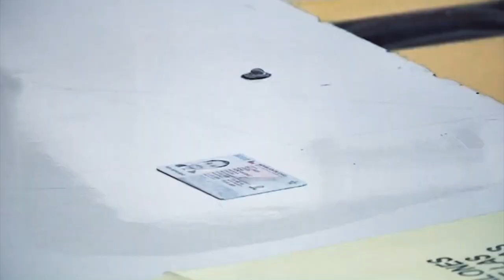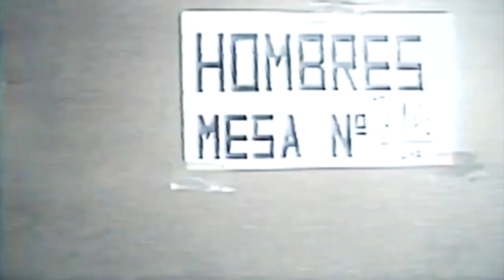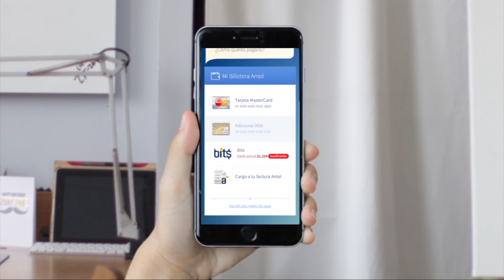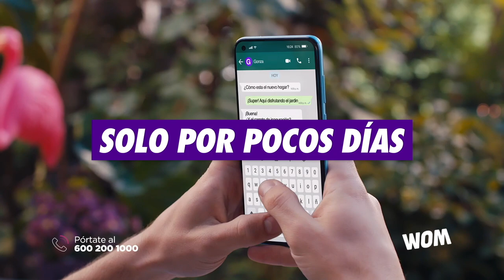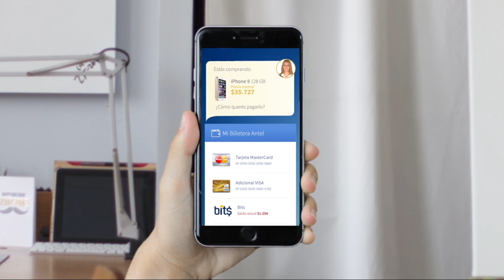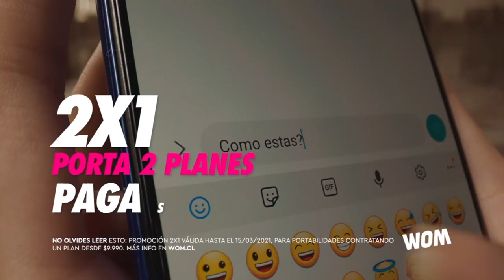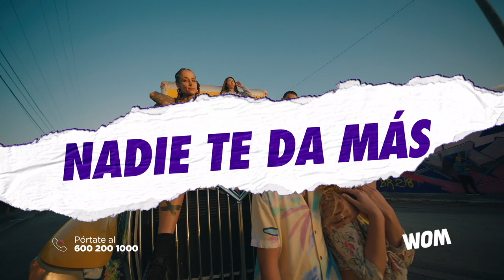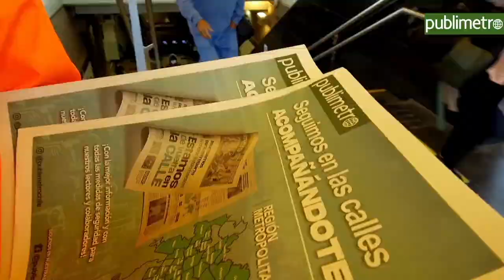Cap. #46 Sin Filtros: Sistema Electoral / Invitados: Nicolás Freire y Cristián Monckeberg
¿Se necesita un nuevo Sistema Electoral? ¿Cuál sería el mejor para Chile? esta y otras interrogantes se discuten hoy en Sin Filtros junto a los invitados CC Cristián Monckenberg por el distrito 10 , y Nicolás Freire, por el distrito 13.
En el panel Francisco Orrego, Nataly Campusano, Magdalena Miller y Gabriel Alemparte.
Conduce Iván Guerrero.